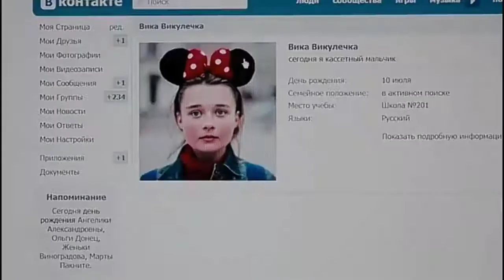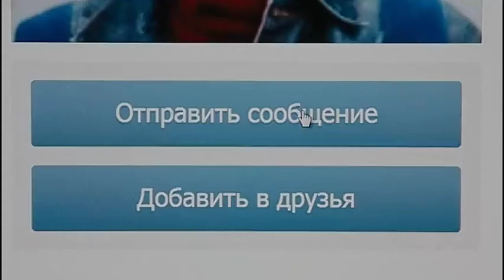Demo Rap 306 - Sən dur qarşımda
Lyrich: Demo Rap 306
Recorder: Demo
Directed video:DEMON